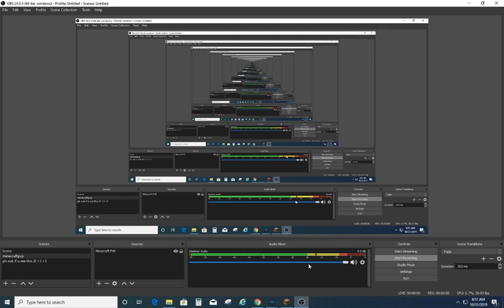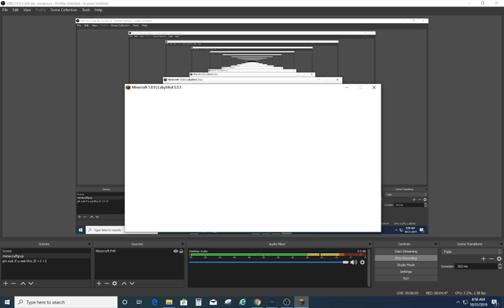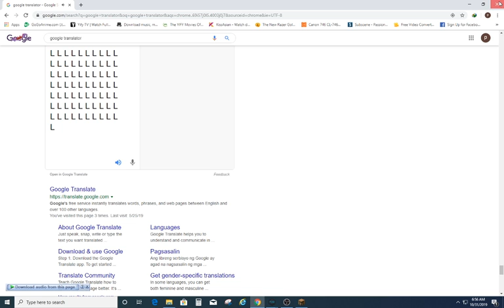Toxicity L's [Whitexnoise]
Got helped by Google Translator but the lag is annoying sorry :D